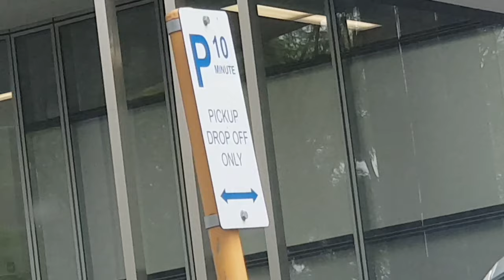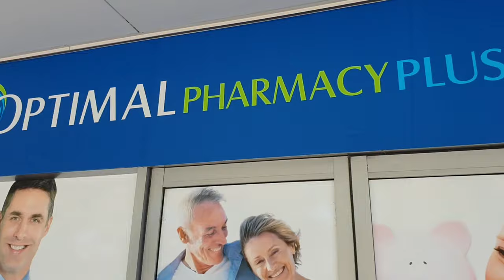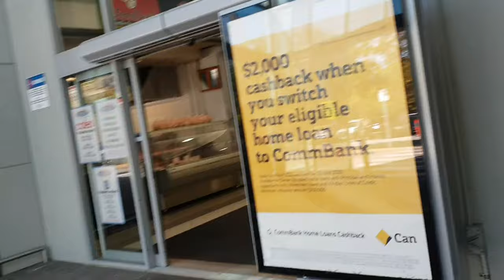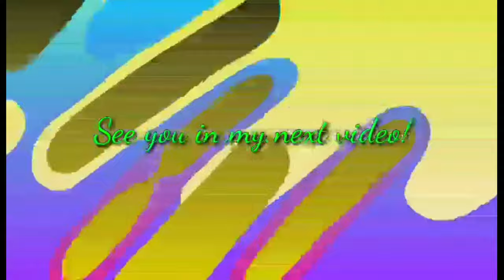TREATMENT APPOINTMENT|FIONA STANLEY HOSPITAL